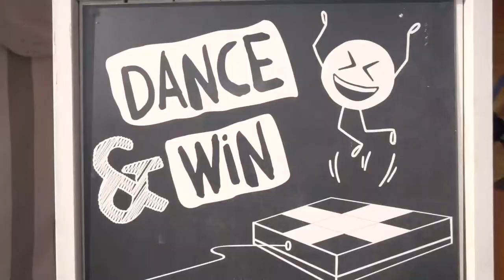iRewind Show Case: Brand Activation for Ovomaltine at Swiss openair serie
iRewind and Ovomaltine partnered up at various summer festivals throughout Switzerland to find the best dance moves in the country. The performers were cut directly into the music clip of the country’s pop sensation Lo & Leduc.